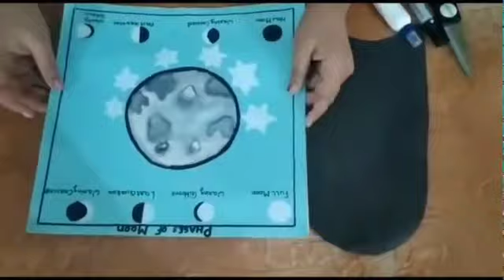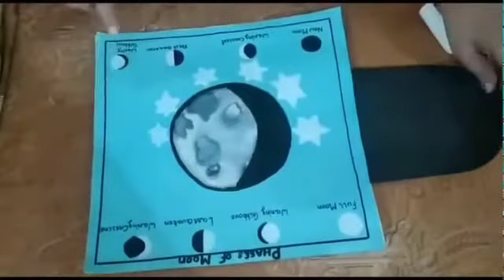Science Activity- 'Phases of Moon'🌙